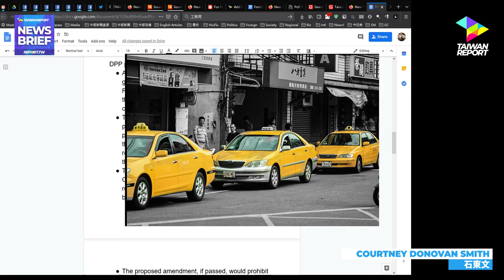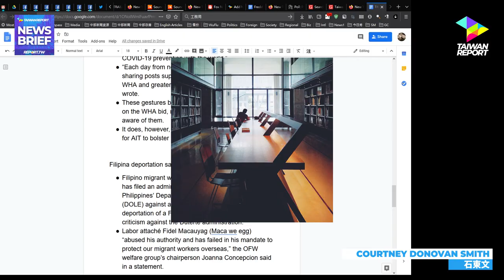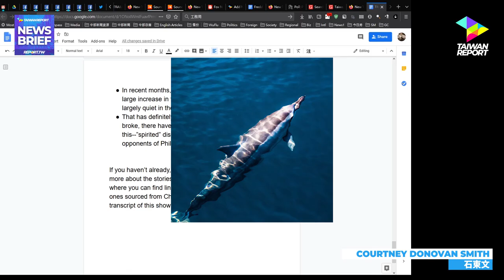Taiwan Report News Brief - Kaohsiung City Govt may be looking to hinder Han recall group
Some quick coronavirus and economic updates, then on to allegations that Kaohsiung Mayor Han Kuo-yu's administration is targeting pro-recall ads. The DPP is working to crack down on PRC-ROC dual nationals. AIT is on a PR push, ostensibly to promote Taiwan's bid to enter the WHA, but in reality, they likely have a different motive. Finally, the Filipina deportation saga is increasing in scope.

As always, all English articles used in the report are linked to on our website Report(dot)tw.

Taiwan Report News Brief is a daily show of news with analysis and context, providing the listener with a better understanding of Taiwan, especially in politics and foreign affairs. It is also intended to bring the listener up to speed on the week's events for our weekly analysis show, Current Affairs Taiwan (CAT).